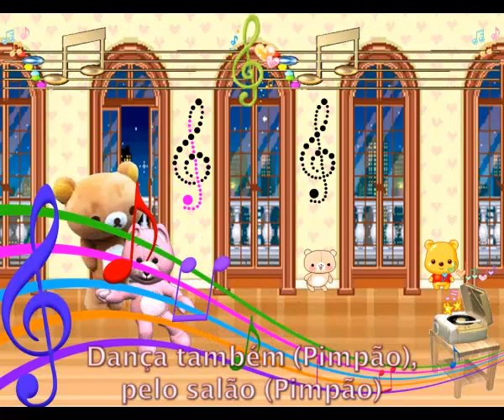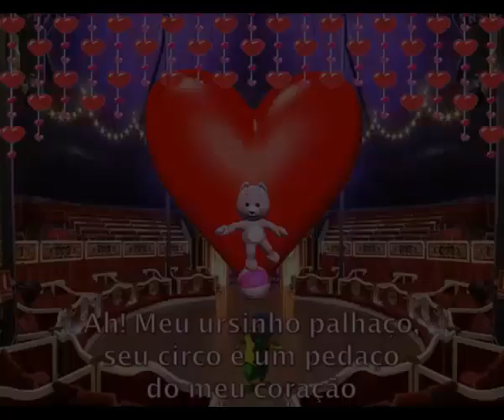Ursinho Pimpão - Turma do Balão Mágico